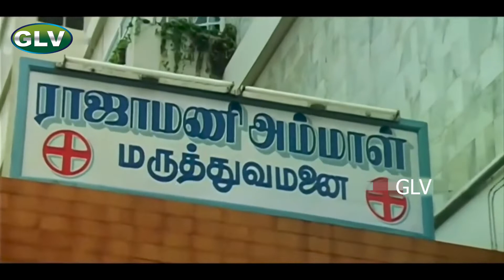ஒரு கம்பனிக்கு வேலை தேடி வரவன்? இப்படியா டிரஸ் பண்ணிட்டு வருவான்??? | Rajini | MANNAN COMEDY 1 .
Written by : H. G. Radhadevi
Starring : Rajinikanth, Vijayashanti, Kushboo, Goundamani, Visu, Manorama, Pandari Bai, V. K. Ramasamy .
Cinematography : Ashok Kumar
Edited by : P. Mohanraj
Release date : 15 January 1992
Country : India
Language : Tamil

 Story :

           V Shanthi Devi, owner and CEO of Devi Industries in Madras is announced as the number one young industrialist in India. She is a rich and arrogant woman who rules her company with an iron fist. She lives with her father Viswanathan, whom she replaced five years ago as the CEO and her maid Kannamma, as she had lost her mother 20 years ago. Krishnan, a kind-hearted mechanic working in Bombay, comes home to Madras to see his mother.

Krishnan and Shanthi Devi meet at the airport and their first meeting ends on a bitter note. Krishnan learns that his mother is suffering from paralysis. Krishnan quits his job in Bombay and decides to stay in Madras to take care of his ailing mother. His family doctor recommends Krishnan to meet a renowned businessman for his job. Krishnan goes to meet the businessman and on the way, Viswanathan is beaten by thugs. Krishnan helps him and takes him to a hospital and discovers that Viswanathan is the businessman whom he was going to meet. Krishnan is asked to go to the factory only to discover that it belongs to Shanthi Devi. She refuses to hire Krishnan, but later due to her father's compulsion she recruits Krishnan as Senior mechanic.

Krishnan befriends Meena, Shanthi Devi's secretary. Meena, unlike her boss, is sweet and warm, and instantly falls in love with Krishnan. Once Krishnan saves Shanthi Devi from a falling structure by lifting her, but she slaps him. He returns to her room and slaps her in private. She then realises the incident and promotes him as Section chief mechanic. In the meantime Krishnan is elected as the union leader, defeating the office staff candidate supported by Shanthi Devi. Shanthi Devi is not very happy about him as they have different views and ideas. They have frequent clashes due to this.

Meena decides to marry Krishnan and reveals it to him. Krishnan likes Meena but advises Meena to discuss it with his mother first. Shanthi Devi, on the hand, decides to marry Krishnan, to take revenge on him. She somehow convinces Krishnan's mother to get her married and Krishnan obliges his mother. Krishnan's mother is not aware of Shanthi Devi's plan. Shanthi Devi expects Krishnan to stay at home post marriage but her plan backfires as Krishnan continues as the union leader even after marriage.

Shanthi Devi changes a policy in her company which agitates all the workers and they go on an indefinite hunger strike, which is headed by Krishnan. Viswanathan realises that his company's image is at stake and takes over as the chairman. Shanthi Devi is angered by this move and begins destroying her house, humiliated at having lost to Krishnan. Krishnan's mother learns of their bitter relationship and, despite recovering from paralysis, immediately dies of guilt. An assassination attempt is made on Shanthi Devi by her business rival Sathish, but Krishnan kills him and saves her and ultimately she realises her mistake. Meena is later appointed as the new CEO of Devi Industries and Shanthi Devi remains a homemaker leading a happy life with Krishnan.